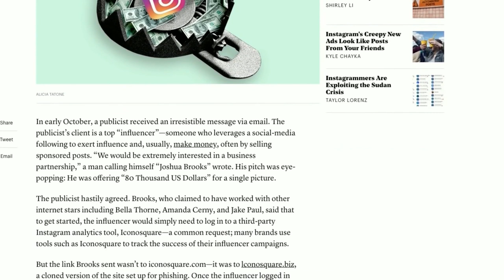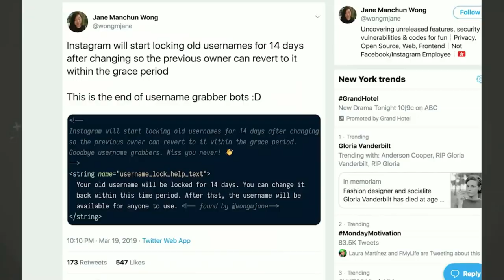How to get your Instagram account back from hackers (The 3:59, Ep. 572)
Re-uploading some legacy videos from our former account to fill up the hopper here.

Also, the next game you play could go on forever, plus how veterans are using smart homes.

Welcome to CNET's daily live tech news podcast - 'The Daily Charge' - streaming live weekday mornings @ 11:15 am (EST) from CNET NY Studios.  Join us while we deliver the top tech-news headlines of the day, discover a multitude of stories and fresh takes from around the tech world and then the CNET staff will take your questions and comments in the chat.